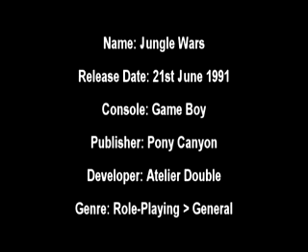Jungle Wars (ジャングルウォーズ) - Game Boy Gameplay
The wars is on in the jungle, thus the name JUNGLE WARS! Don't look like the jungle to me.